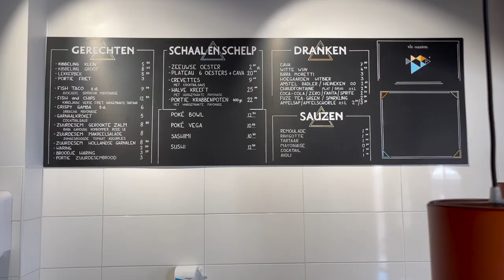Vis-handel Middelburg geopend aan de Markt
Of het hoogseizoen nu eind juni of begin juli begint laten we in het midden, maar feit is dat Vis-Handel Middelburg er op tijd klaar voor is: gisteren ging de nieuwe winkel en eetgelegenheid aan Markt 39 voor de eerste keer open.

De verbouwing liep een klein beetje vertraging op en er zijn nog een paar dingen die moeten gebeuren, zoals het aanbrengen van een nieuwe pui, maar dat komt later wel goed. Nu gaat het team, onder leiding van Kars Wisse, eerst maar eens een mooie zomer draaien. Dat team is zo goed als compleet, al gaf Kars wel aan dat hij zeker nog wel vakantiekrachten kan gebruiken, ook voor de Friet-Handel.

Het ziet er ook hoe dan ook top uit allemaal. In de grote vitrine vinden liefhebbers van vis en schaal- en schelpdieren alles van hun gading. Van king crab tot haring, van huisgemaakte kreeftenbisque tot salade van gerookte zalm.

We feliciteren team Markthandel hartelijk. Dat die zomer inderdaad maar mooi mag worden, en dat grote terras vaak vol mag zitten. Lekker knallen!